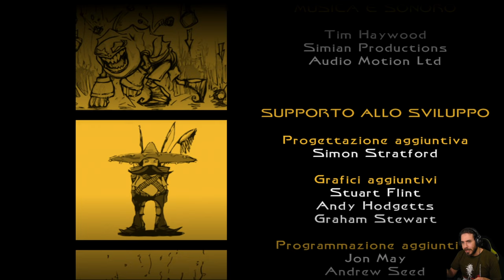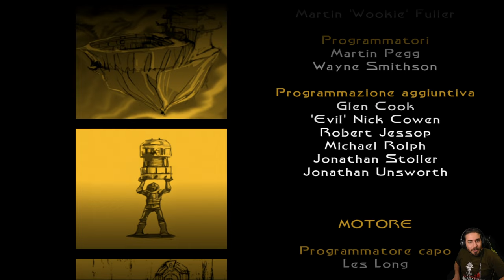Jackie Chan Adventures [PS2] - EP 15 - Shendu [FINALE]